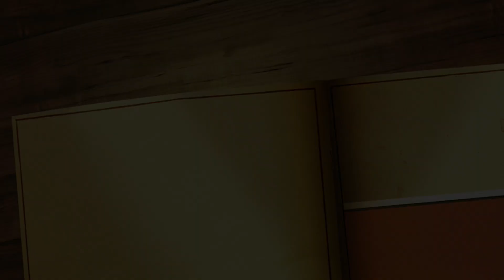Robot Western Preview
Bear previews the comic book Robot Western for an upcoming review.